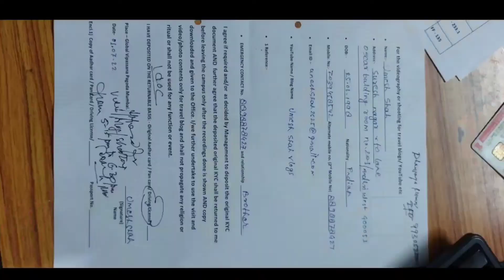Vipassana Pagoda temple Mumbai. Pagoda tour information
hii guys

Pagoda temple ki sari jankari is vlog me hai .aaplog is vlog ko last tak dekhe .